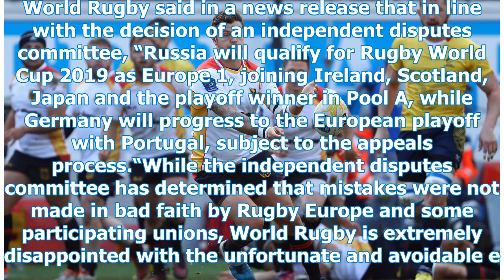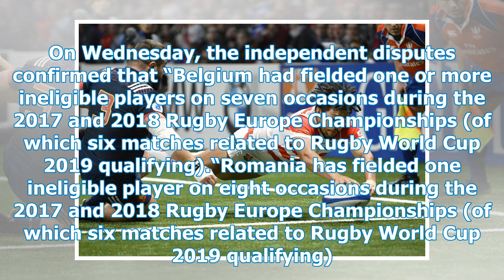Japan to open the Rugby World Cup with Russia after Romania thrown